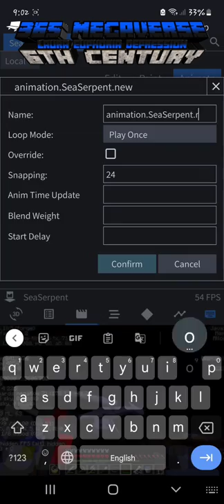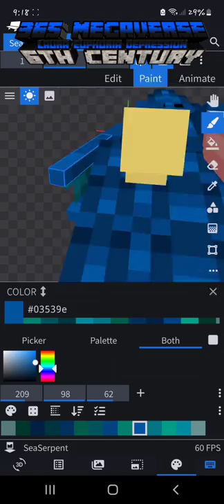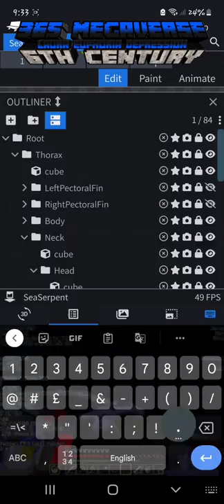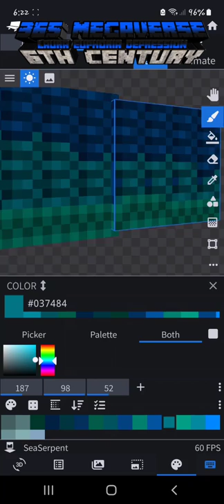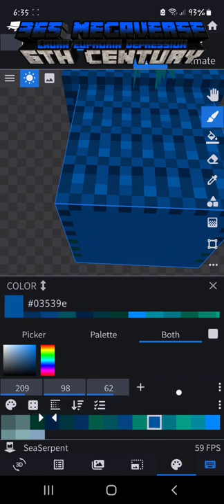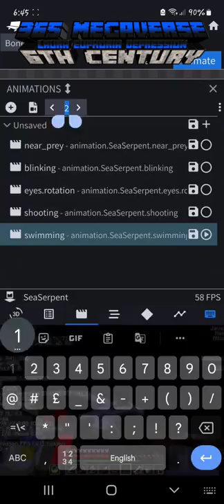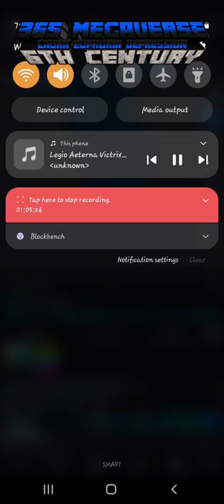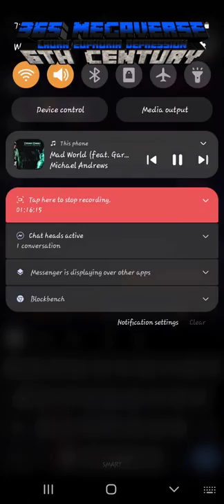6th Century - New Sea Serpent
Finally some Seagress!